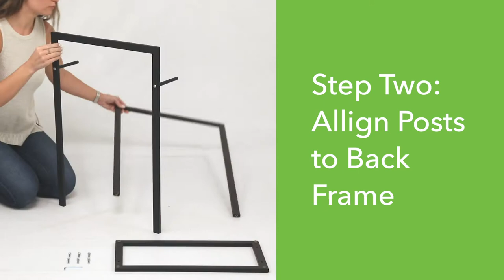How to Assemble Your 2-Tier Freestanding Towel Storage Rack from mDesign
The mDesign Two-Tier Freestanding Towel Holder adds style and function to the modern bath. Create the look and feel of a high-end hotel or spa with this simple and stylish piece of bathroom furniture. This functional piece adds necessary storage and elevates the bathroom decor. It features two bars that are placed at different levels to accommodate towels of many sizes and thicknesses. It is a great addition to a main or guest bathroom to ensure that fresh, clean towels are always at your fingertips.